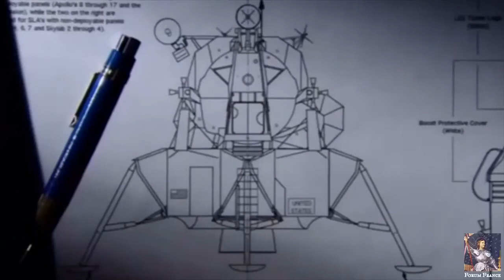on n'a jamais marché sur la lune : les schemas manquants du module lunaire (lem)